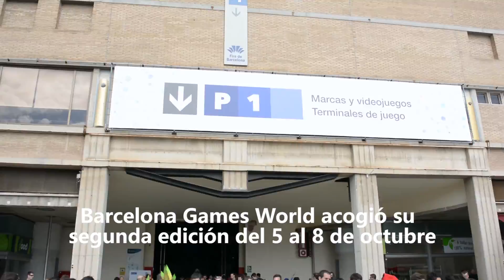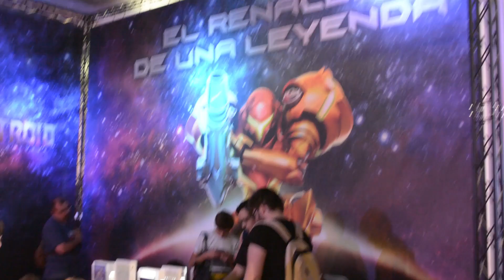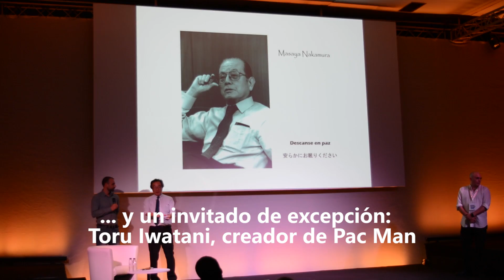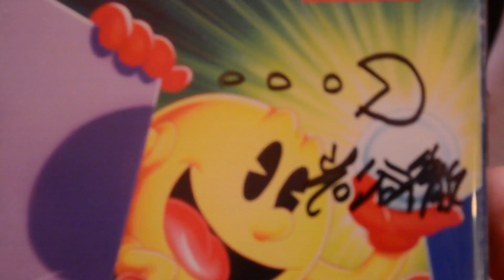Barcelona Games World 2017 - Vídeo Reportaje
NextN visitó la edición 2017 de Barcelona Games World. Os traemos un paseo en vídeo por la feria, con imágenes del espectacular stand de Nintendo y Super Mario Odyssey y la visita de Toru Iwatani, legendario creador de Pac Man.